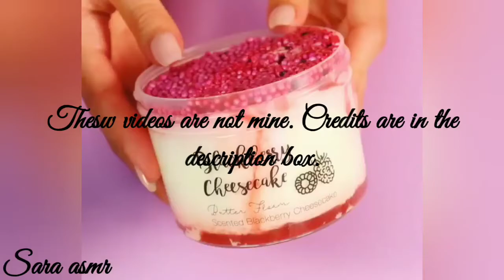slime fantasy asmr!! (underrated slime shop)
credits:
slime fanatasy

Dont forget to answer the QOTD provided in the video!